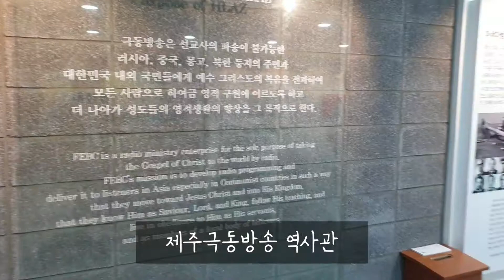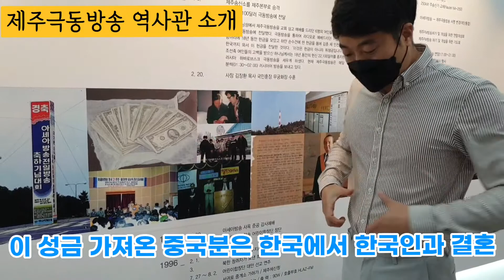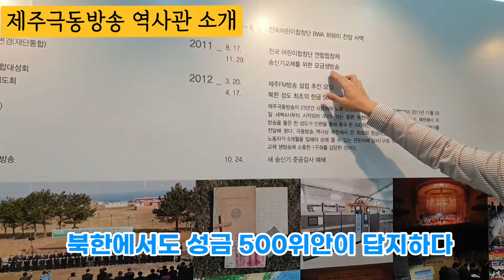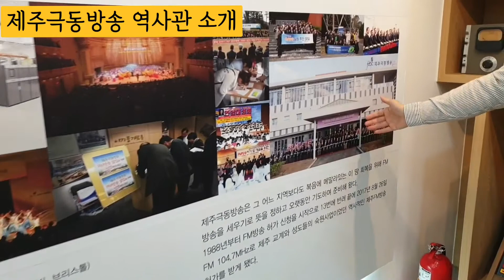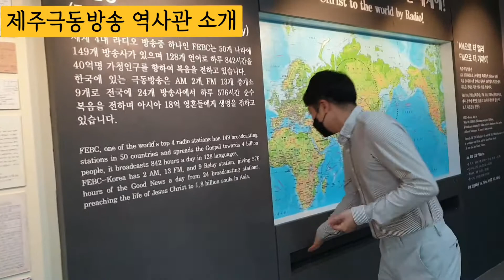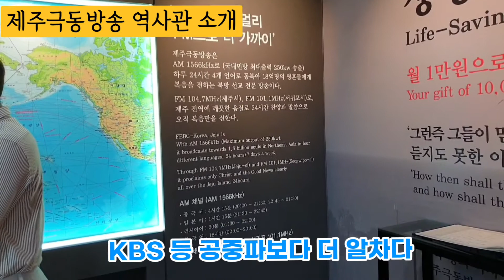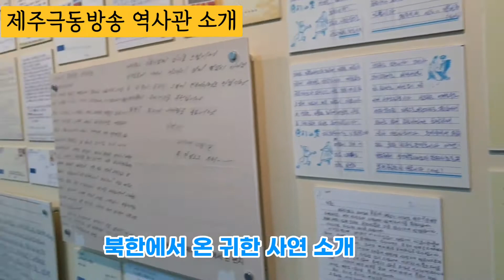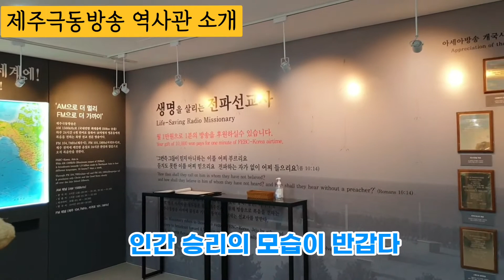최석태방송, CST-TV 1956편) 북한과 중국, 러시아 등 공산국가에 복음방송을 전파하는 제주극동방송을 찾다. 역사와 가청권, 기능을 알고는 감동받다. 안내한 서산돌과장께 감사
북한과 중국, 러시아 등 공산국가에 복음방송을 전파하는 제주극동방송을 찾다. 역사와 가청권, 기능을 알고는 감동받다. 안내한 서산돌과장께 감사